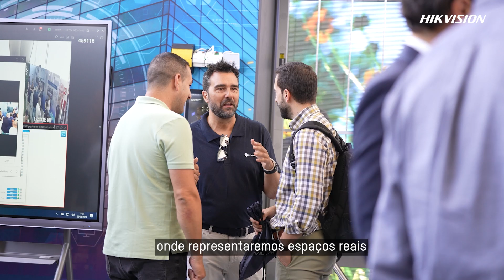Regista-te já no Hikvision Village 2024!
Hikvision Village é um espaço único, desenhado para conectar com a tecnologia, interactuar e descobrir as principais inovações actuais e futuras. Tudo isto através de mais de 150 productos e soluções que serão apresentadas durante o evento.